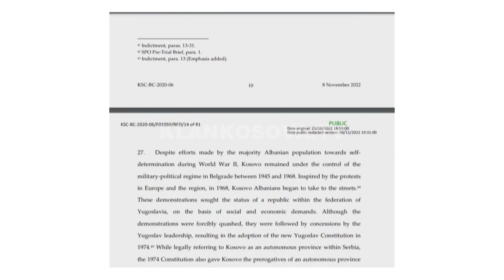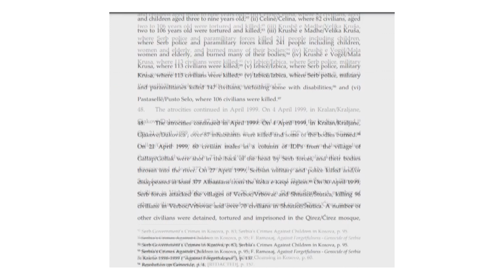ZPS kriminalizon shtetin e Kosovës - 09.11.2022 - Klan Kosova